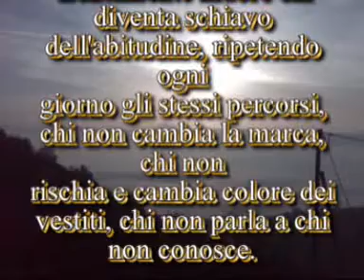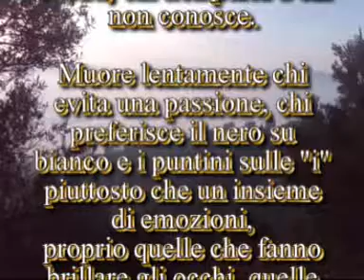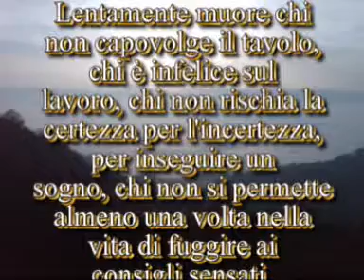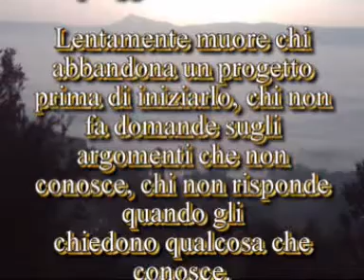"Lentamente muore" P.Neruda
Lentamente muore chi diventa schiavo dell'abitudine, ripetendo ogni
giorno gli stessi percorsi, chi non cambia la marca, chi non
rischia e cambia colore dei vestiti, chi non parla a chi non conosce...